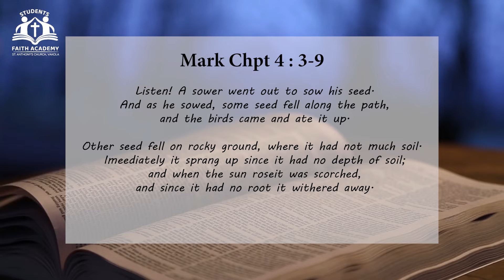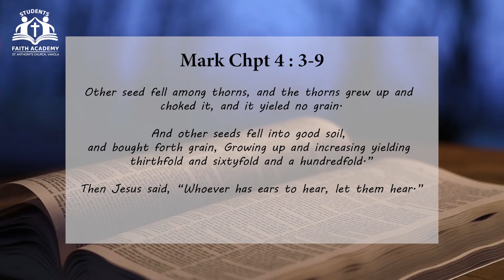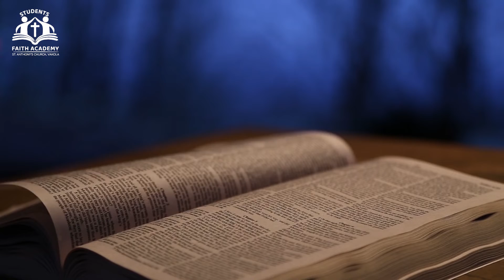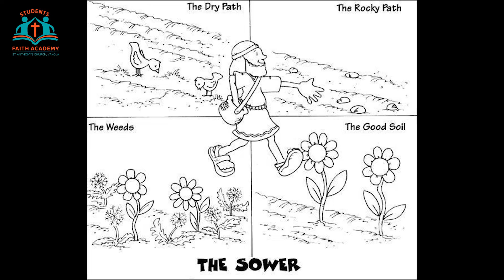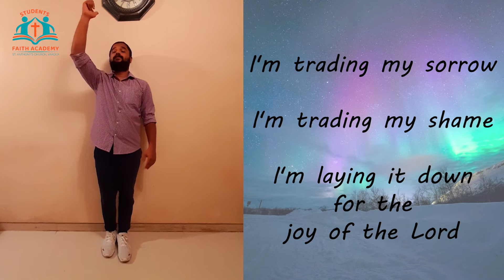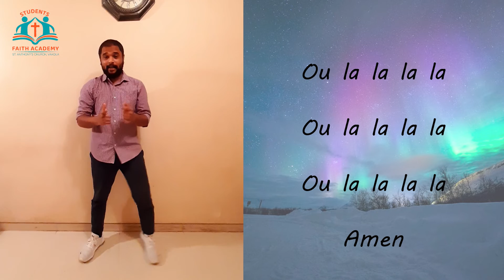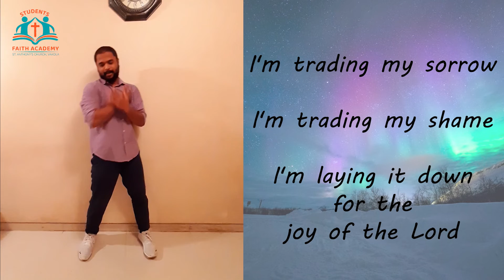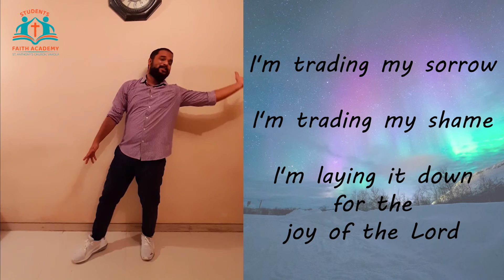Session 3 | Class 5th & 6th | THE SOWER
Session Topic - 'THE SOWER' by Melroy Saldanha.